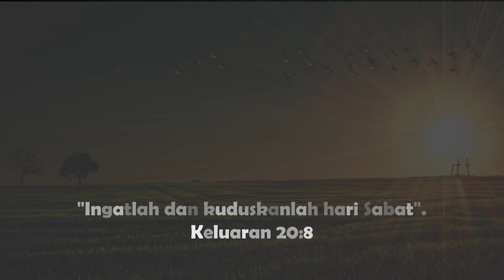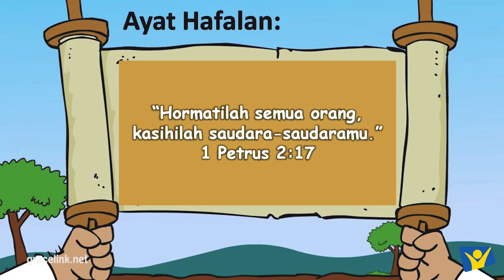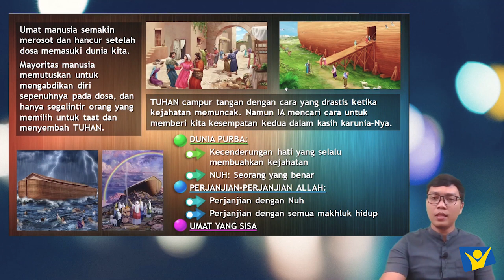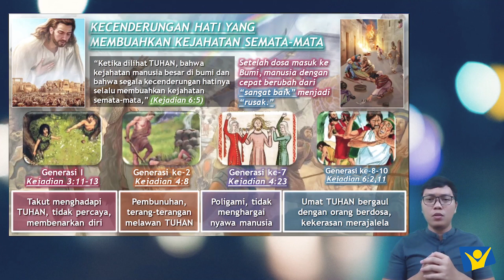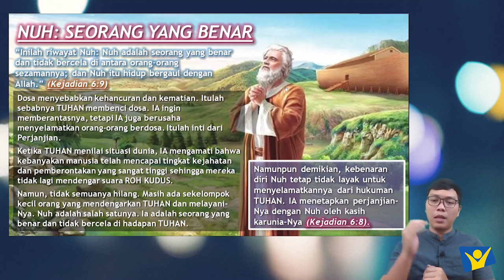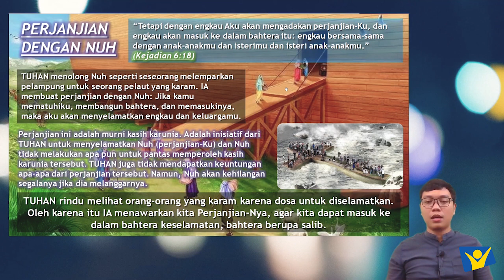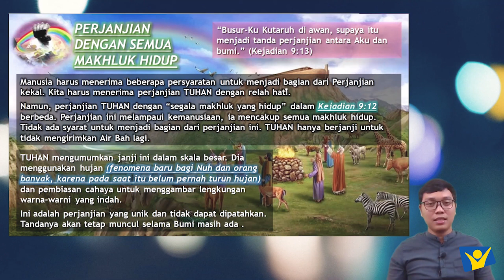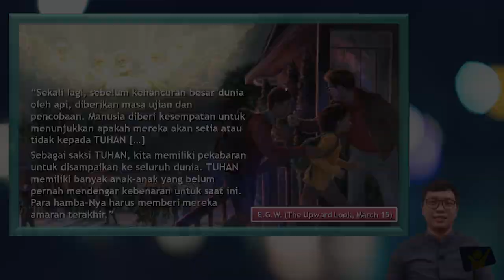Acara Kebaktian Hari Sabat S3 Q2 2021